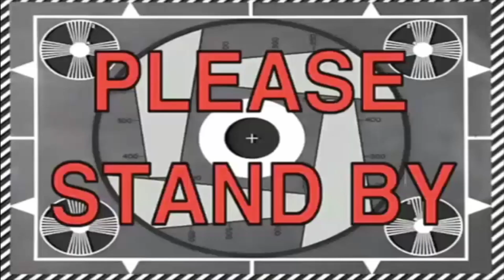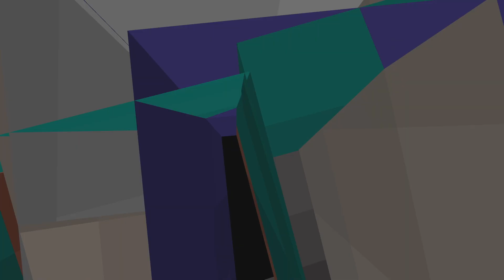This Took Forever! - The Quarantine Coop #2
I get trapped by two nobeds, we become pirates and we drink suspicious stew... classic Minecraft.